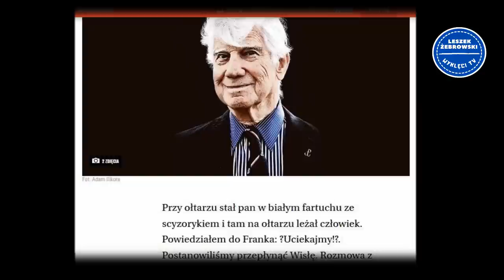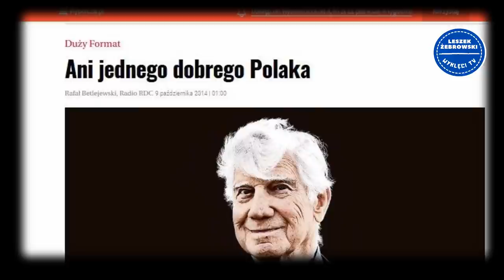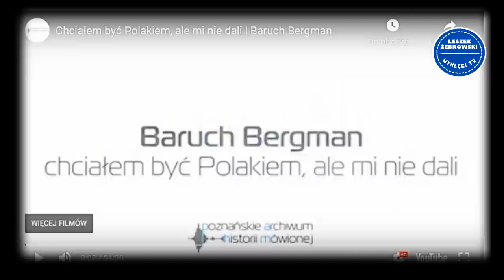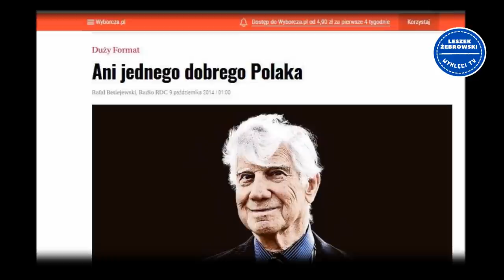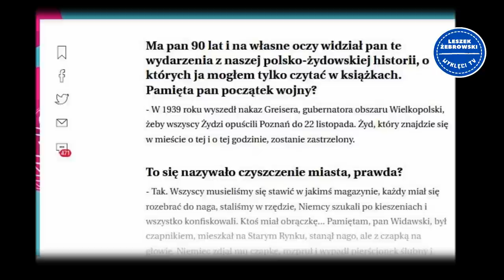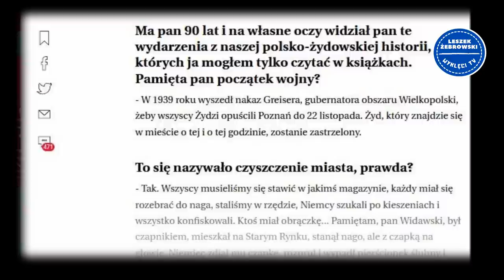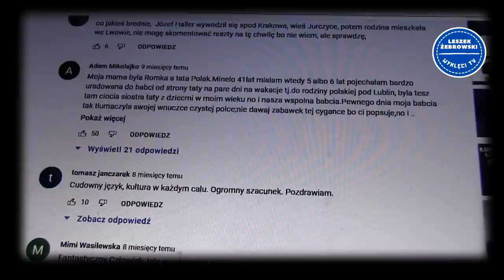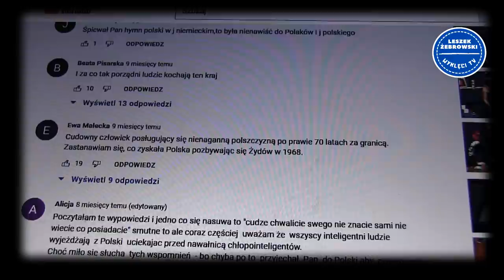Leszek Żebrowski: Barucha Bergmana skandaliczna wizja okupacji niemieckiej i Powstania Warszawskiego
Jest to cyniczna opowieść żydowskiego cwaniaka dla... polskich naiwniaków. W tym szaleństwie jest metoda.

Nagłośnił go jakiś Rafał Betlejewski wiadomo gdzie. W "Wyborczej" ("Duży Format"). To nie są kolejne wspomnienia i opowieści jakiegoś Żyda na zadany temat. Stek bredni, który urósł do miana "historycznego źródła".

Trudno znaleźć gorsze szambo, tyle plugastwa wylał na nas w WybGazecie onże Baruch. On miał prawo do wszelkich kalumnii, bo w dzisiejszym świecie to już norma. Ale największa gazeta w Polsce (fakt, że to wg słów Barbary Engelking "Gazeta Żydowska") puściła to bez pobieżnej choćby weryfikacji. No cóż, to też już norma.

Gdyby to wszystko nie było tak tragiczne, byłoby po prosu śmieszne. Czyta się ten wywiad jak tragifarsę z jakiegoś zamtuza.

O, jest nawet NSZ, a jakże. Otóż onże Baruch trafił w Lasach Sękocińskich na oddział tej organizacji, który zajmował się... no czym? Polowaniami na Żydów! (a skąd Żydzi w tym lasku?). Myśliwymi z NSZ powodził zaś... por. "Szary". To nic, że zginął on jakieś dwa tygodnie wcześniej, bo już 1 sierpnia, w ataku na niemieckie stanowisko w Jeziornej. Był to por. Florian Kuskowski "Szary" - nie mógł więc później już czymkolwiek dowodzić!

Do tego są nagrania z tymże Baruchem z Poznania, gdzie również opowiada łatwe do sprawdzenia dyrdymały. Kłamać też trzeba umieć, a tu prawie co danie, to fałsz.